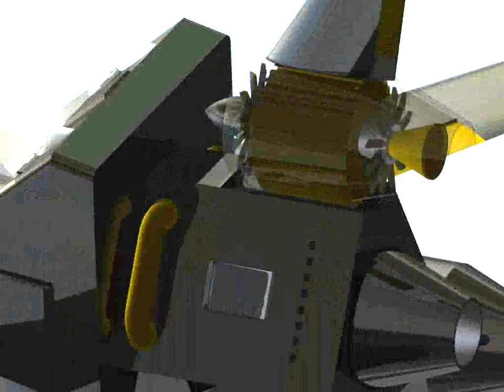Spacecraft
1770 Project Georgia Tech